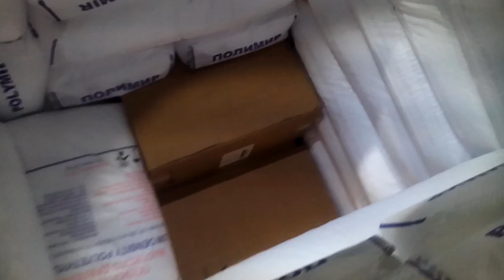На кордоні з Білоруссю із вантажівки дістали 30 тисяч пачок сигарет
Як вже повідомлялося, сьогодні вранці  у пункті пропуску «Нові Яриловичі», що на кордоні з Білоруссю, прикордонники зупинили вантажівку. В ній, окрім заявленого товару - пропілену, виявили контрабандні цигарки.
Додатковий огляд прикордонники ініціювали, провівши аналіз попередніх неодноразових затримань на українсько-білоруському кордоні.
В результаті перевірки, з повним  розвантаженням транспортного засобу,  прикордонно-митна оглядова група виявили 60 ящиків сигарет загальною кількістю 30 тисяч пачок.
Попередня сума вилучених сигарет білоруського виробництва склала  близько 350 тисяч гривень. Вантажівку з поліпропіленом затримано до рішення суду.